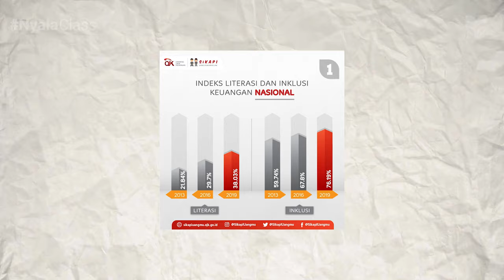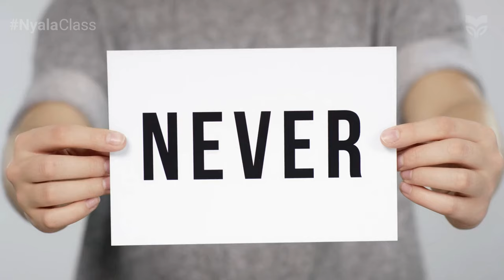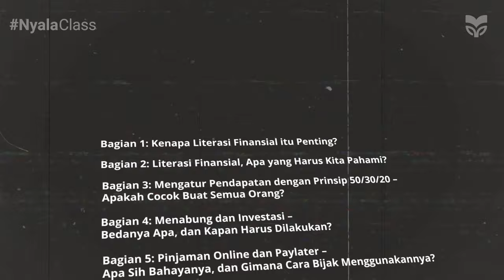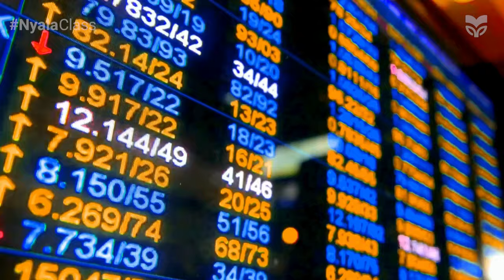NyalaClass Melek Finansial: Tips Keuangan Sehat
Dengar kata finansial aja kadang sudah bikin orang malas duluan, ya. Tapi coba pikir lagi, ini sebenarnya penting, lho, apalagi buat kita-kita yang masih kuliah atau baru mulai bekerja.

Jadi, kenapa sih kita perlu paham soal keuangan? Apa benar ini bakal bikin hidup kita lebih baik, atau ini cuma sekedar wacana yang muluk-muluk aja? Dalam video ini, kita akan membedah isu literasi finansial menjadi 5 bagian.

Nah, yuk kita bahas satu per satu.